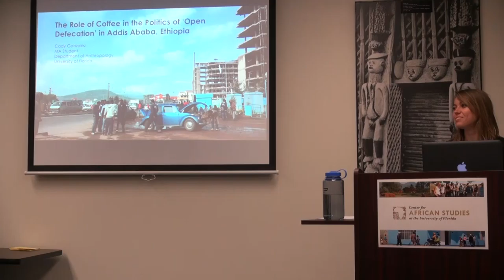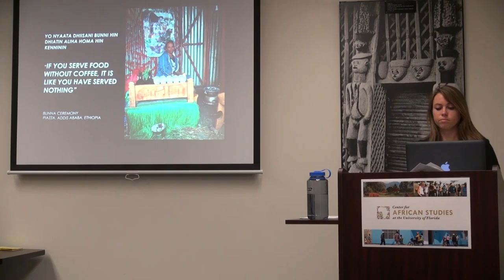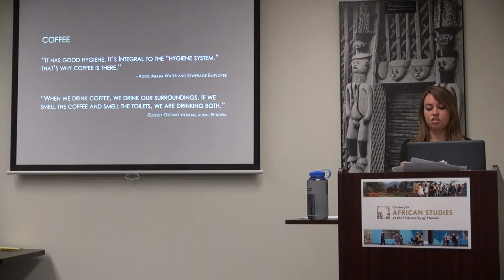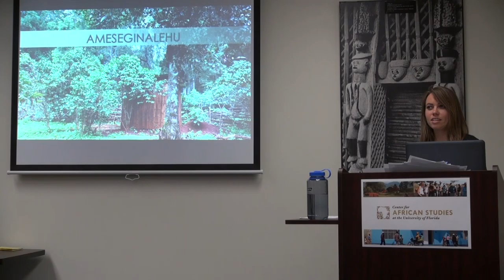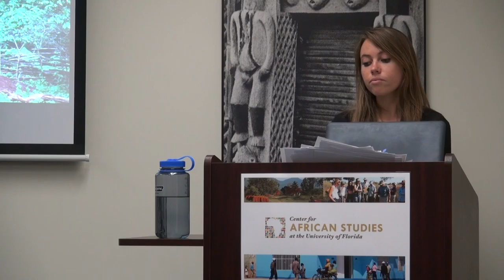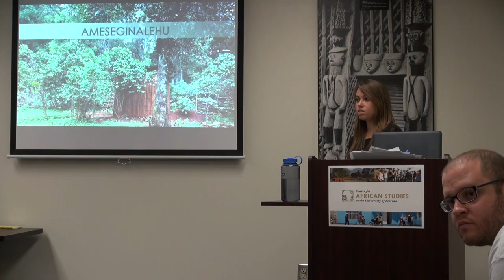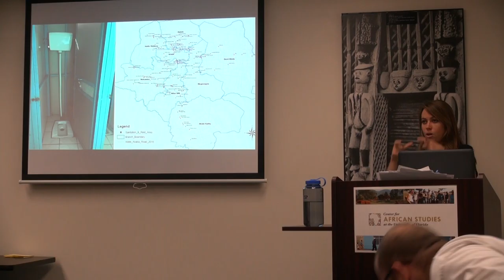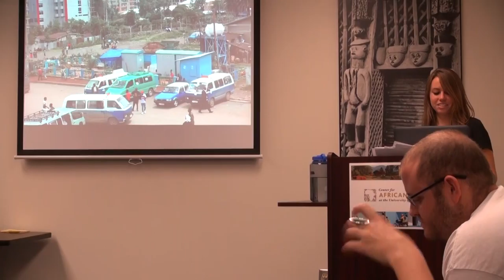Cady Coffee Talk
Cady Gonzales talking about coffee and public toilets in Ethiopia.